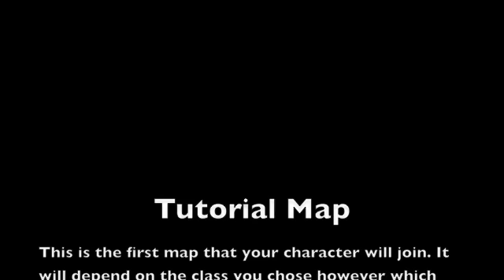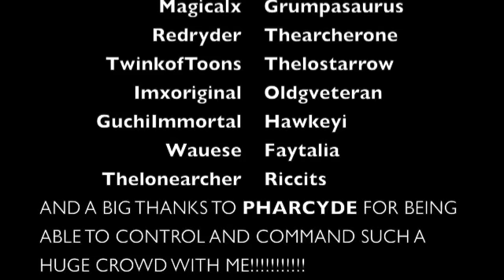The Pocket Legends Guide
This is my Pocket Legends Guide. Hopefully the music isn't copyrighted this time. Hope y'all enjoy it! Thanks!